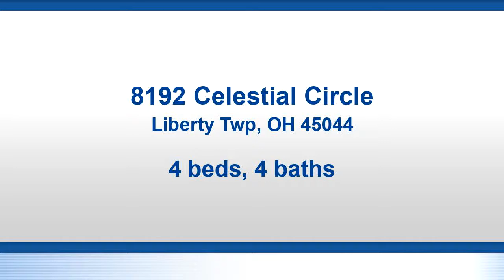Residential for sale - 8192 Celestial Circle, Liberty Twp, OH 45044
Bedrooms: 4
Bathrooms: 2 full and 2 half
Square Feet: 0
Price: $279,900

For more information about this property, please contact Robert Smith at or . You can also text 5354173 to 67299.